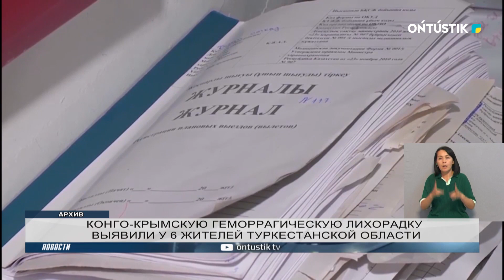КОНГО-КРЫМСКУЮ ГЕМОРРАГИЧЕСКУЮ ЛИХОРАДКУ ВЫЯВИЛИ У 6 ЖИТЕЛЕЙ ТУРКЕСТАНСКОЙ ОБЛАСТИ